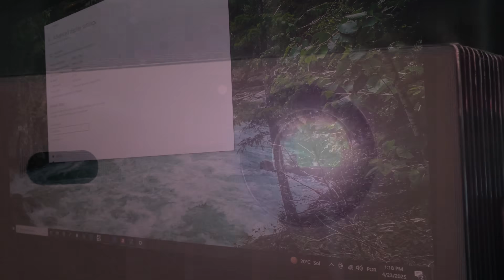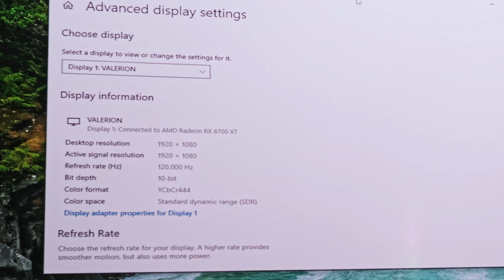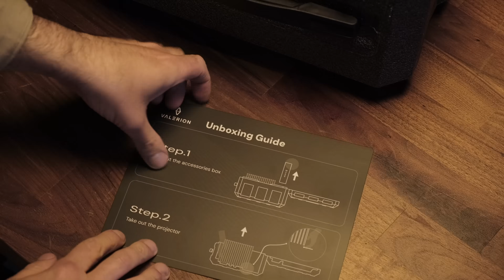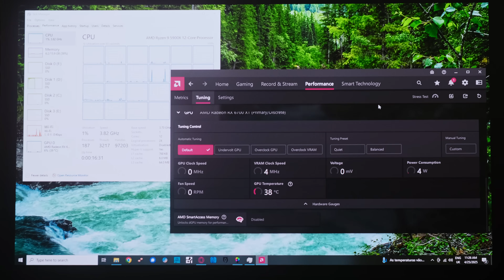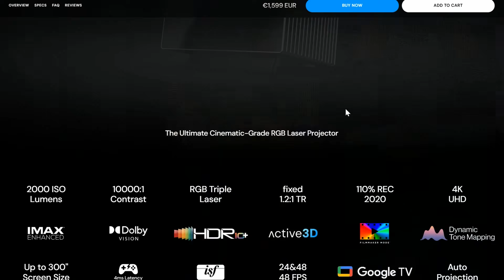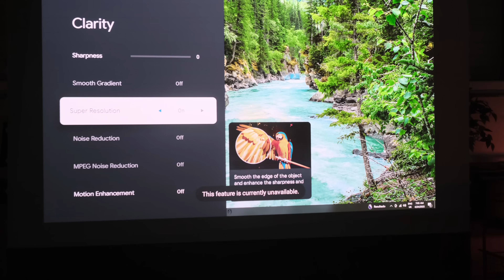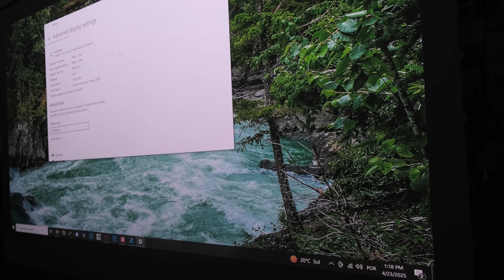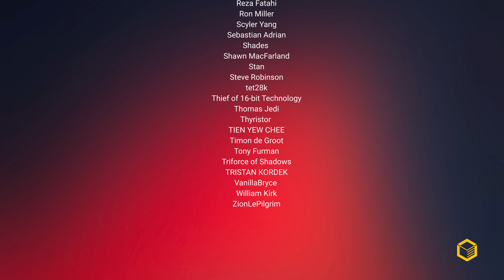Finally a projector for PC Enthusiasts [ Valerion StreamMaster Plus 2 Review ]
Footage from various sources including official youtube channels from AMD, Intel, NVidia, TSMC, Apple, Dell, etc, as well as OTHER CREATORS might be used for educational purposes, in a transformative manner.